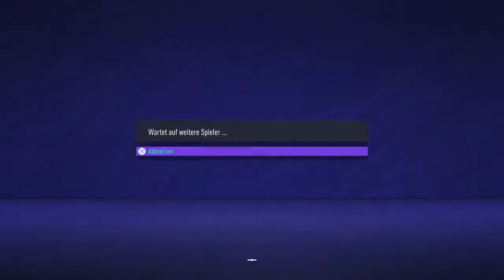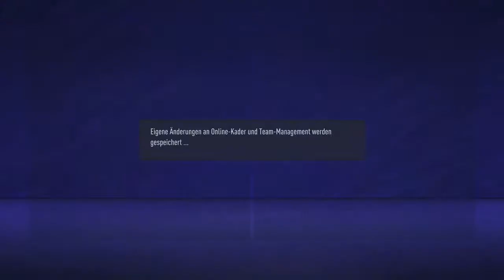The MeZe Europameisterschaft 2021 - 13 Niederlande vs Bulgarien